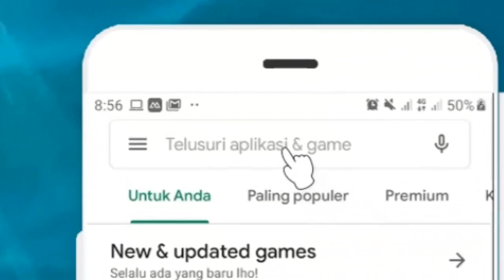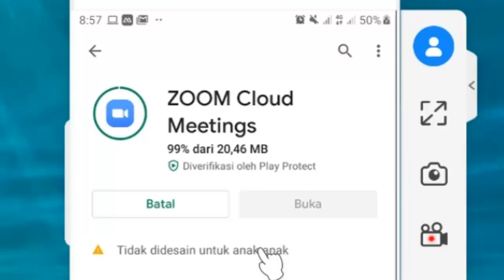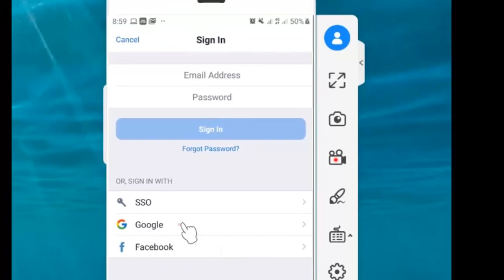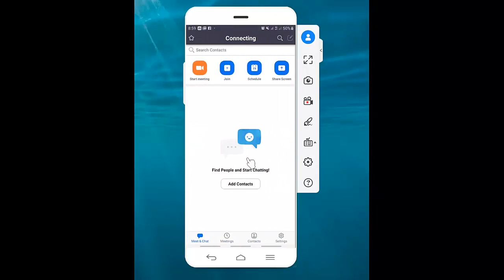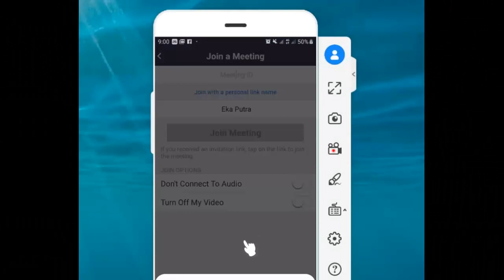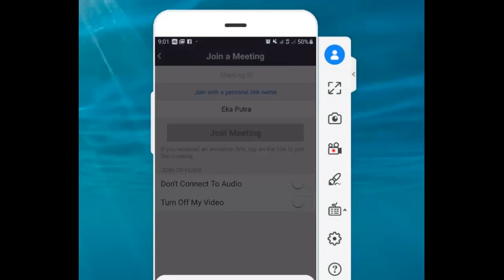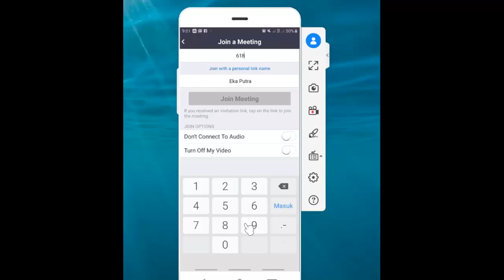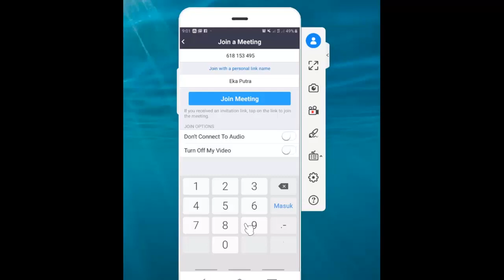Zoom Cloud Meeting | Wt. Happier by Marshmello, Bastille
Haloo anak-anak kali ini pak guru membagikan salah satu cara pembelajaran jarak jauh dengan menggunakan suatu aplikasi yang dikenal dengan zoom cloud meeting.
jika ada pertanyaan silakan dituliskan dikolom komentar ya !
silakan download zoom cloud meeting bisa melalui link berikut

Kategori
Film & Animasi
Direkomendasikan oleh UMG
Bastille - Joy
Artis    : Marshmello, Bastille
Dilisensikan ke YouTube oleh    : UMG; LatinAutor - UMPG, UMPI, Broma 16, UNIAO BRASILEIRA DE EDITORAS DE MUSICA - UBEM, AMRA, Kobalt Music Publishing, LatinAutor, ASCAP, UMPG Publishing, dan 11 Komunitas Hak Musik
Beli sekarang di Google Play